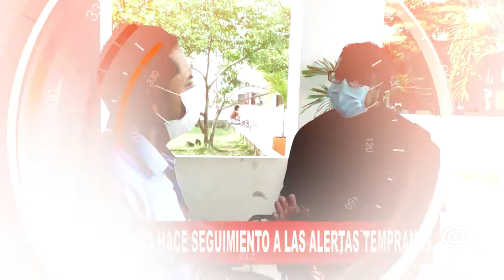PERSONERÍA DE ARAUCA HACE SEGUIMIENTO A LAS ALERTAS TEMPRANAS EMITIDAS POR LA DEFENSORÍA DEL PUEBLO